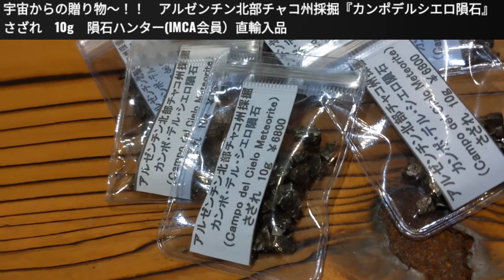【新着商品の紹介】隕石系パワーストーン⭐《コロンビアナイト》・《チンターマニストーン》サフォーダイト・《カンポデルシエロ》さざれ（説明欄もごらんください。）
みなさまに
タイの伝統傷治療法『トークセン』
そして、湘南x逗子周辺の自然や寺社仏閣、

『異次元系ユーチューバー』ですｗ～☆

【新着商品の紹介】です‼️

神秘の宇宙からのメッセージストーン！！
コロンビア・カウカ渓谷産
プレミアム【コロンビアナイト】
約19ｘ13ｘ10ｍｍ　3.24g
隕石ハンター(IMCA会員）直輸入品

透き通った深いグレー。
小さなクレーターで表面を覆っている。
「コロンビアナイト」
が緊急入荷ですｗ～！！！

神聖な隕石
『チンターマニストーン』（サフォーダイト）
を扱うショップとして
確認したいものがある…。

それは【コロンビアナイト】である。

写真で見る限り、かなり似ている。
これは、検証するしかない！！

いろんなところから情報を集め
ある「IMCA会員」の隕石ハンターに
たどり着いた。

現在、流通されている【コロンビアナイト】は
かけらみたいなものが多い…。
奇跡的に、スゴく綺麗なものが
当店へ到着しましたよｗ～♪

実際手に取り、検証。
『チンターマニストーン』サフォーダイトとは
全く、違うものだと判明しました。

『チンターマニストーン』
を触ったことがあるひとは
必ず違いが理解できますよ。

質量が違い、【コロンビアナイト】のほうが
軽い感じですね。

あのチンターマニストーン
と一緒に飛来したという説もあり
流通量が少ないので
『チンターマニストーン』よりも
稀少性の高いパワーストーンになります。

このような表面が月のクレーター
のようになっているものが
より人気が高く、ごく小さなものでも
高額で取引されています。

よく見ると【月の石】ではないかと
勘違いしてしまうくらいの
クレーターのような跡があり、神秘的ですね。

自然界でできたガラスであることは
解明されているが
その誕生は、深く謎に満ちています…。

Pseudo-tektite (シュード・テクタイト)
というカテゴライズをされていたりします。
「疑似テクタイト」という意味。
「まるでテクタイトのような天然ガラス」
と云われています。

宇宙的な意識との繋がりを強め
本来歩むべき人生を導き出す
神秘的なパワーストーンです。

南米の宇宙から来た神からの
メッセージを宿した「奇跡の石」
として評価されているようです。

潜在的な問題を顕在化させ、
トラウマやカルマを浄化を促進する

ヒーリングストーンとして
とても珍重されているパワーストーンです。

☆万能の癒やし効果
☆エネルギーの活性化
☆免疫系の強化
☆ストレス解消
☆代謝の促進
☆細胞の活性化

などの効果が期待できるようです。

ぜひ、一度
のエナジーを体感ください。
(o^-')b

宇宙・シリウスからの神聖な隕石～☆
アメリカ・アリゾナ州 砂漠地帯周辺
プレミアム『チンターマニストーン』
（サフォーダイト）
アリゾナ隕石ハンター直輸入品
約20ｘ18ｘ8ｍｍ　3.73g

約24ｘ15ｘ14ｍｍ　5.92g

約23ｘ20ｘ15ｍｍ　8.13g
バーコードタイプ（縞模様）

導かれたひとしか辿り着かない
神聖な隕石
わたしも大好きな隕石です。

数多くの
をあつかっていると
光を当てて透けるもの、透けにくいもの
縞がはいっているもの、
緑色の内包物があるもの
表面にクレーターのようなへこみがあるもの
そして、白いもの（ホワイトチンターマニストーン）・・・etc
いろいろな個性がわかってきました。

この世界には、まだまだ知らない
様々なものがあります…。

スピリチュアルな様々なかたと検証しまして
わたしが好んでいる
光を当てて透けにくいものは
グラウンディングに優れているようですね。

セラーによっては、オイルに漬けて
テカテカにしてしまう様です…。

当店のチンターマニストーンは、
ナチュラルなラフの状態で送って頂いてます。

ひとつひとつ個性的で同じものは無く
どれも魅力的です。

まだ知名度が低く、流通量も少ないです。
天然石卸売業者では、
取り扱っているところは少なく
隕石専門店でも入手困難・・・。
超稀少で魅力たっぷりの不思議な隕石です。

通常は、真黒な石ですが
光をあてると透けて見え、神秘的な感じです。
（光をあてても透けないものもあります。）

当店が扱う『チンターマニストーン』
（サフォーダイト）は、
アリゾナの隕石ハンターがたくさんある中から
厳選し送ってくれているので
他店とは、かなり違うと感じます。
インスピレーションを感じたものがあれば
嬉しいです。
信じて、大切にして、行動すれば
きっと、サポートしてくれるでしょう。

【チンターマニストーン　エナジー】

『チンターマニストーン』は、宇宙での時間と
地球への長い旅から
形而上学的特性を得たと云われています。
シリウス恒星由来の隕石で
26000年前に地球上に飛来、
別名『サフォーダイト隕石』とも呼ばれ
アメリカのアリゾナ州・砂漠地帯で
発見されています。

シリウス恒星系から地球に落ちてきた
神聖な石で、魂の使命を目覚めさせます。
銀河の中心であるセントラルサンからの
純粋なエナジーを浴びており
そのエナジーを我々へ受信させます。
この石を持つことで、次元上昇の
プロセスを加速させ、
古い概念やカルマからの解放を促し
高次元の情報と繋げ、多次元の宇宙との
コンタクトをとってくれる様です。
目的意識に目覚めさせ、今生での使命を
思い出させてくれるでしょう。
石の中で、最も高い波動周波数を持ち、
肉体、精神、魂を強力に
浄化してくれる様です。

超稀少で不思議なエナジーの
インスピレーションを感じたら
必要なものを必要なタイミングで
手に入れてください。

眼の前にあるものは、自分に必要か？
その価値があるのだろうか？
を問いただしてくださいね。

表面的だけではなく内側からも
立体的な感覚で導かれてください。

写真を見て感じるもの。
それがあなたに必要なものです。
様々な情報に惑わされないでくださいね。
自分自身を見つめ問いただすと
導かれるみたいですよ。

あなたに必要な
を見つけてください！！

導きを大切にしていただきたいと想います。
(o^-')b

宇宙からの贈り物～！！
アルゼンチン北部チャコ州採掘
『カンポデルシエロ隕石』　さざれ　10g

アルゼンチン北部採掘
『カンポデルシエロ隕石』が再入荷です！！

今回は、福袋にも入れていた
『カンポデルシエロ隕石』のさざれです。

オルゴナイトやレジンアクセサリーを
作るかたに
めちゃおすすめですよ。

お財布に入れるのも良いですｗ～！！
(o^-')b

アルゼンチン等で発見される鉄隕石です。
表面には大気との摩擦で溶けたり、
落下中にできた空気の渦が削り取った
くぼみなどが見られます。
その模様ひとつひとつが、
壮大な宇宙のエネルギーと
神秘にみちた世界を感じさせてくれます。
地に足を着け自分自身が何者であるか
気づきをもたらしてくれるでしょう。

☆湘南x逗子・古民家のお店☆

湘南x逗子で『トークセン』施術が体感できる

一般社団法人日本トークセン協会認定
「トークセンセラピスト」となり
お店で施術が可能になりました。
ヒーリングアイテムも使い

一般社団法人日本トークセン協会のHP

神奈川県・湘南支部長
トークセンセラピスト指導員
をしています。

の行政書士補助者です。
『行政書士』とは
どんな仕事をするのか？！
みなさまにお伝えするため
広報活動をしています。

ラインID【zushi-st】

当店は、天然石の穴あけ加工技術が
あります。

長い年月、数百年から数千年をかけて
形成されます。
46億年の地球の歴史で創られた芸術品です。
わたしは、宇宙からのメッセージ
と感じています！！

ホワイトセージやクリスタルチューナー
や湧水などで浄化作業をおこなっています。

みなさま、どうぞご来店くださいね。
(o^-')b

最後までお読みいただき
ありがとうございます！！
m(__)m